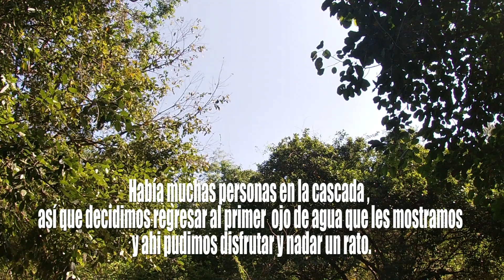Puerto Vallarta, Cascada y Río de Palo Maria🌴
Visitamos el río y la cascada de PaloMaria PuertoVallarta 🌴🍃